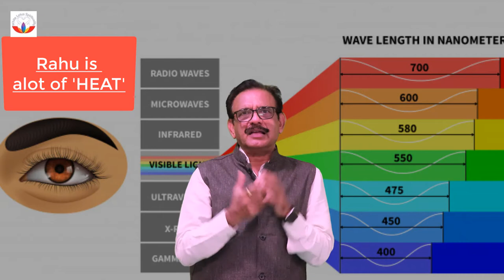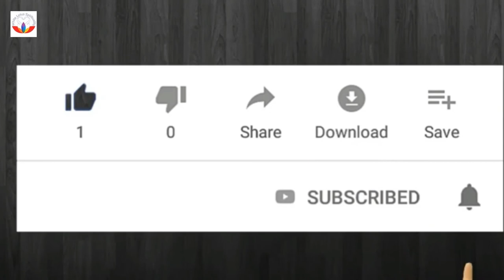9 Mukhi Rudraksha For Rahu 👉 Nepal 9 Mukhi Rudraksha Video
9 Mukhi Rudraksha For Rahu 👉 9mukhirudraksha 9mukhi rudraksha rudraksh . Nepal 9 Mukhi Rudraksha Video
learn more about 9 mukhi rudraksha for Rahu subject , you need

This video is presenting "9 mukhi rudraksha for Rahu" topic   but we also try to cover the   subjects:
-how to wear 9 mukhi rudraksha
-nepal 9 mukhi rudraksha
-can children wear rudraksha

 Inside this video, I wish to talk about 9 mukhi rudraksha for Rahu So, are you prepared? Please watch this video and you'll thank me later on!
Take a deep breath and enjoy the following video

To give you the best viewing experience, YouTube changes the quality of your video stream based upon your viewing conditions. This is why you may discover that the quality of your video modifications as you enjoy videos.
Problems watching the video?
The video quality you can expect a minimum of 82% of the time when you enjoy YouTube on an ISP ( Web Service Company) in a specific area. Here's what each score suggests:

- Standard Definition: you need to expect smooth playback on standard-definition YouTube videos (360p) and might experience periodic interruptions on high-definition YouTube videos (720p and above).

Thanks for seeing the video, I hope you got a lot from it.